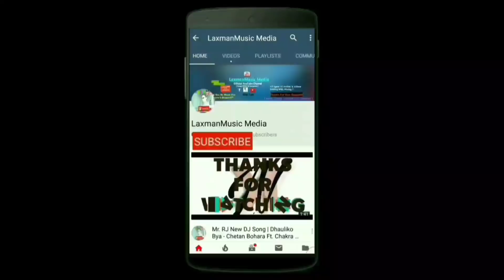Breaking News: निकुंजबाट महिला खा-ने बाघ लाई स-परिवारले यस्तो भने! Bardiya News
Nandakala thapa, Bardiya news, Bardiya new video, Bardiya update
यो भिडियो लाई पुरा हेर्नुहोला पुरा हेरिसके पछी तपाईका आफ्नो मन मा लागेका कुराहरु कमेन्ट मार्फत व्यक्त गर्न सक्नु हुनेछ l

▶यस च्यानलले विभिन्न किसिमका सूचना संदेश र मनोरन्जनात्मक भिडियोहरु हामीले प्रसारण गर्ने छौं ।

**If you want to help me by donating you can donate me on Perfect Money, Skrill and Bank Account Deposit.
▶यदि तपाईं सहयोगी नाताले सहयोग गर्न चाहनु हुन्छ भने तल दिइएका निम्न एकाउन्ट मा पठाउँन सक्नुहुनेछ!! धन्यवाद🙏💕

▶ Perfect Money Account[USD] is,
     (  U19516185  )

▶Bank name: NIC ASIA BANK LIMITED
    Swift code: NICENPKAXXX
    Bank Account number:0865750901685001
    Account Holder Name: Laxman Joshi

Welcome To Our Official YouTube Channel LaxmanMusic Media.

                       This video is uploaded to LaxmanMusic Media by acquiring all necessary copyrights. Uploading to other websites and YouTube channels is strictly prohibited, embedding is allowed.

About :- ) 'LaxmanMusicMedia ’ is a Trusted Official YouTube Channel. In this Channel, You will Get Here You Can Watch A New Emotional & Entertainment Videos©.